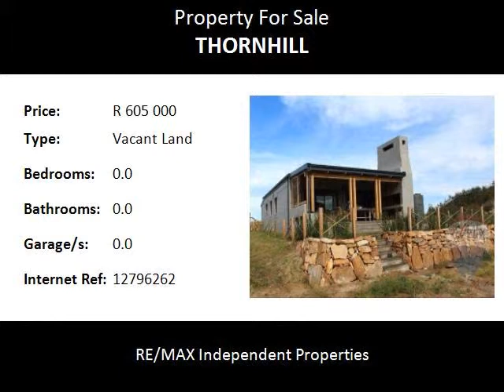Vacant Land For Sale in Thornhill, Jeffreys Bay, South Africa for ZAR R 605 000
Bedrooms:
Bathrooms: 0.0
Garages: 0.0
Price: R 605 000

Property Description:

Crossways Farm Village - Plot For Sale

This 546 sqm plot has uninterrupted views of the mountains and valley.
Plot situated in prime spot in the Village.  Build your own Agri Terrace House - as shown in the pictures, and enjoy sun - downers on the patio.

Appreciate the relaxing atmosphere in the village.

Plot is fully serviced and level.

Please note that photo&apos;s is what houses can look like.